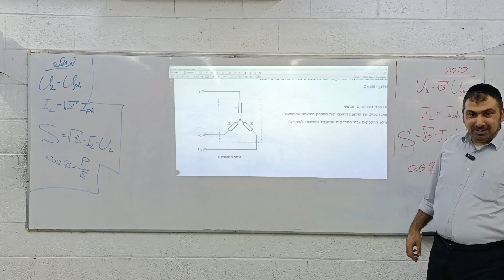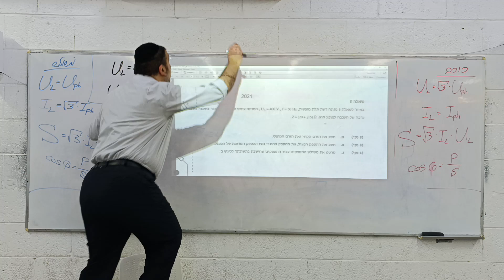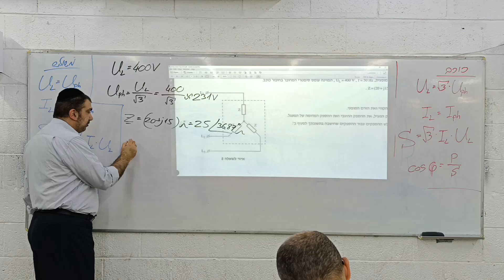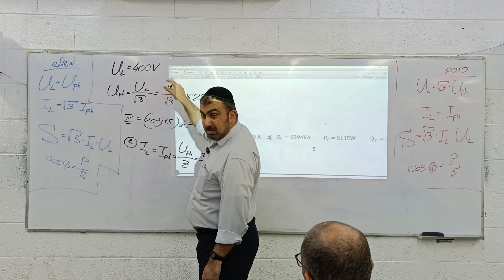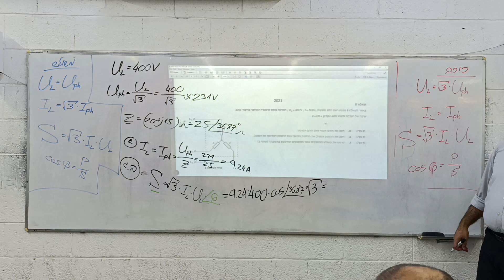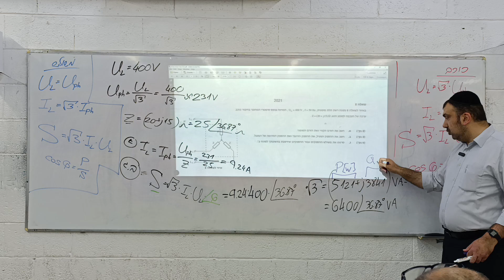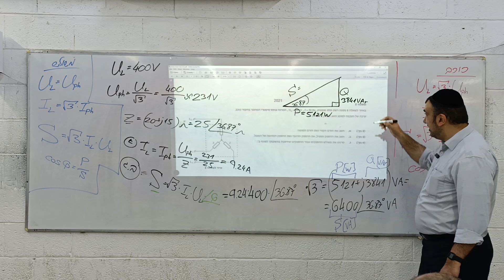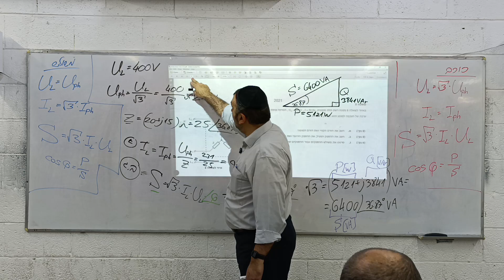תלת-פאזי (רשת סימטרית)│בגרות מערכות חשמל 2021│חשמל 2024-חלק 4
בגרות מערכות חשמל (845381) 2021

תלת-פאזי
כוכב-משולש
זרם קוי
זרם פאזי
מתח קוי
מתח פאזי
משולש הספקים